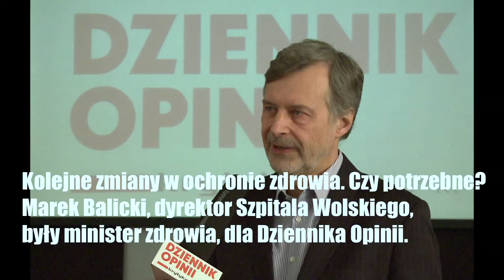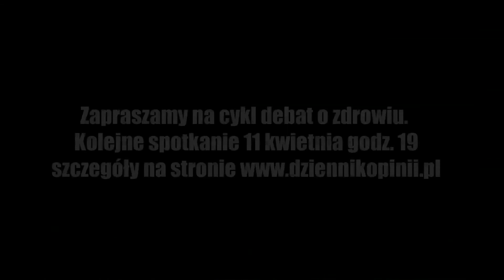Marek Balicki dla Dziennika Opinii